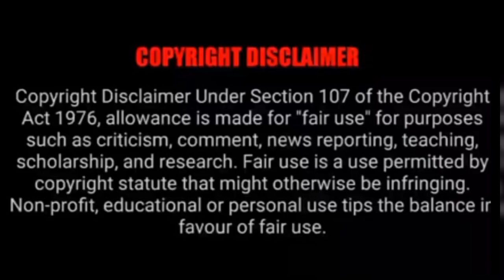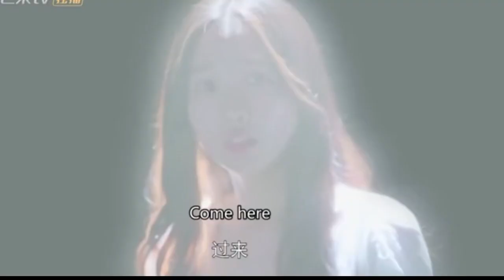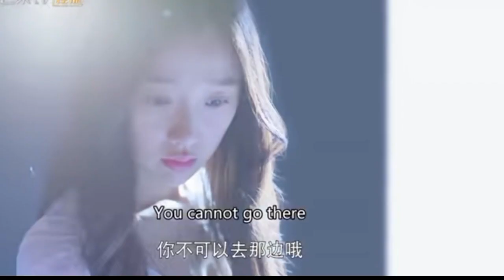Monster ❤️ Human | Part 14 | unforgettable impression | MA drama | தமிழ் விளக்கம்